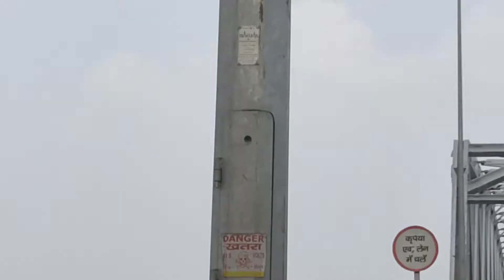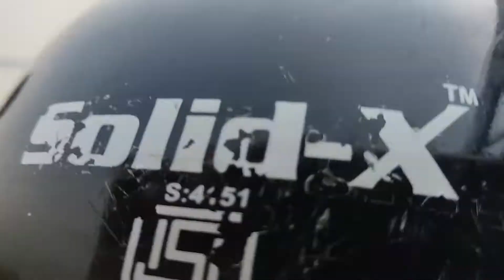Gaighat Patna Episode 01 | Mahatma Gandhi Setu Bridge | Ganga Bridge | Kamaal Dhamaal | By Ashfaque